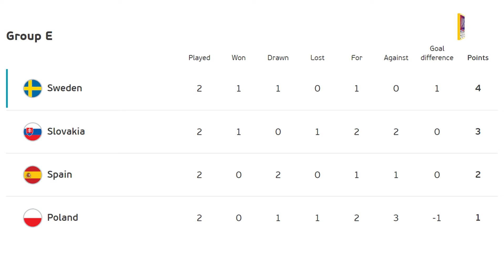អេស្ប៉ាញ ព័រទុយហ្កាល់ អាល្លឺម៉ង់ កំពុងសម្លឹងរកពិន្ទុបន្ថែមយប់នេះដើម្បីធានាកៅអី១៦ក្រុមចុងក្រោយ